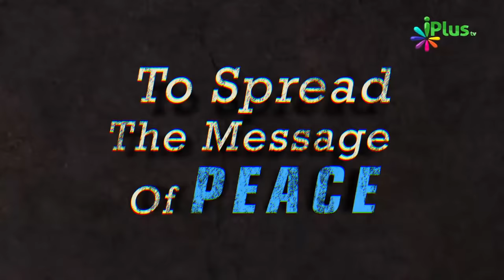Zina Ka Matlab Kya Hai - Zina Kya Hai By Shaikh Muhammad Muaz Abu Quhafah - iPlus TV